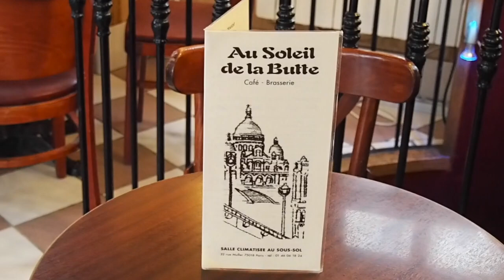TOURNAGE SOUS LA PLUIE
30 mai 2016. Aujourd'hui, nous avons profiter de la pluie pour faire le tournage de mon lookbook 'avoir du style même sous la pluie' inspiré de Mary Poppins. Le son est archi nul, je m'en excuse.

Je filme avec : Olympus Pen EPL-7